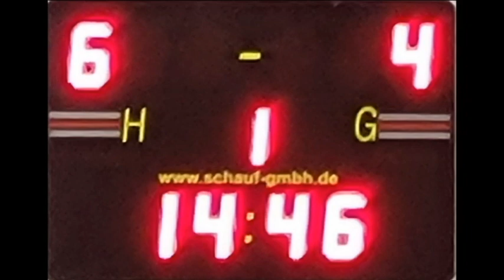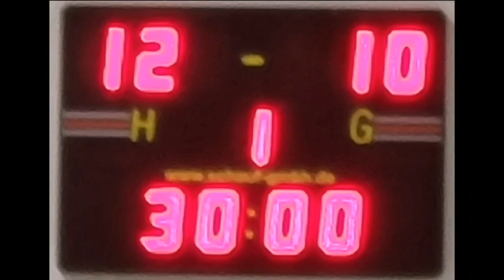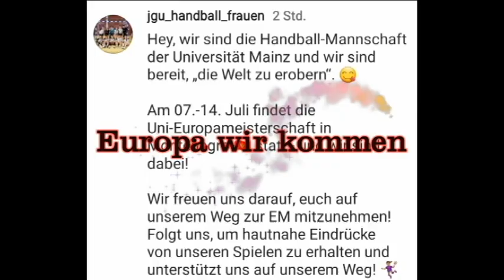1. FSV Mainz 05 gegen TG Nürtingen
Die neue Woche hat begonnen und so langsam denk ich über den Samstag nach. Seit dem Frühstück an dem Samstag hatte ich keine Sekunde daran verschwendet an etwas anderes zu denken, als an einen Sieg unserer Mädels. Ein anderer Ausgang hatte keine Option bei mir. Vielleicht war ich deswegen nach dem Spiel etwas platt und sprachlos, einfach genießen wie sich ringsherum alle freuten. Verabschieden einfach so die Worte waren weg. Auf dem Boden des Sieges rum wandern und sich freuen 🙂 Ab und zu ein Aperol - spritzig und zwischen durch was anderes 🙂 aufeinanderklatschen von verschiedenen Händen und sich freuen über die tolle Leistung der Mannschaft, die Emotionen in der Halle und das Wiedersehen von bekannten Gesichtern 🙂 Meine Challenge eingelöst und weiter ging es mit dem Schönen Abend. Auf weitere schöne Zeiten!